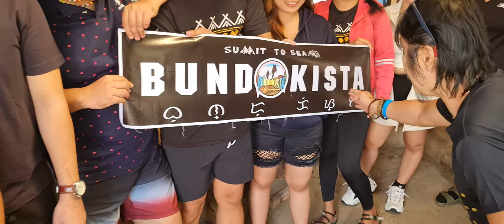si Oi at BUNDOKISTA sa Wang-od sa Buscalan Kaling